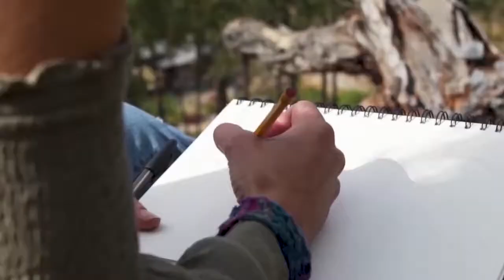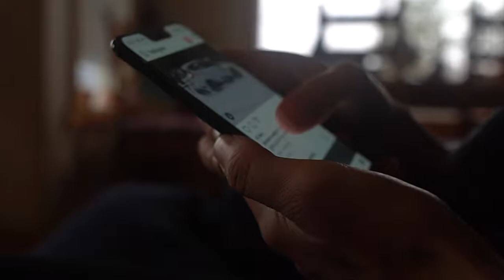How Nature Art Makes Us Happier and Healthier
An insight into how Nature Art can make us feel happier and Healthier with Marghanita Hughes from Educating the Heart. "Nature Art nurtures the whole being-our hearts, body, mind and spirit, bringing harmony and balance back into our lives which ultimately makes us feel happier and healthier. To learn more about Nature Art for Adults, visit: